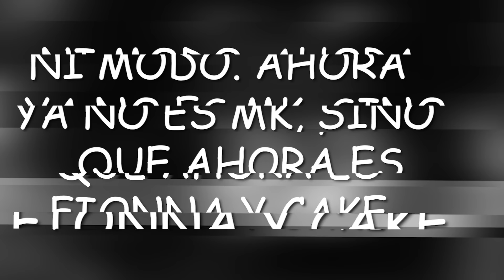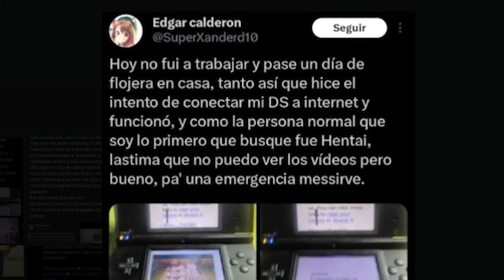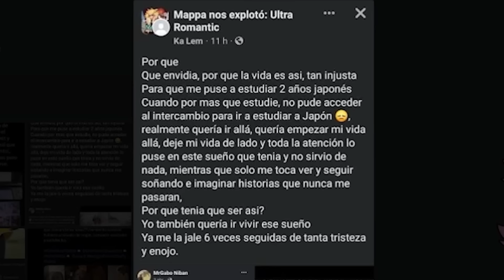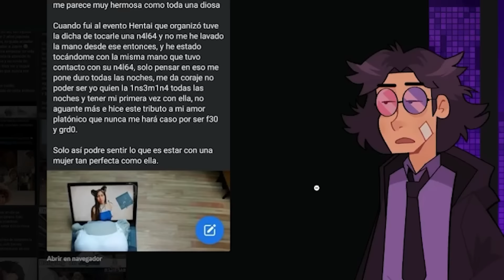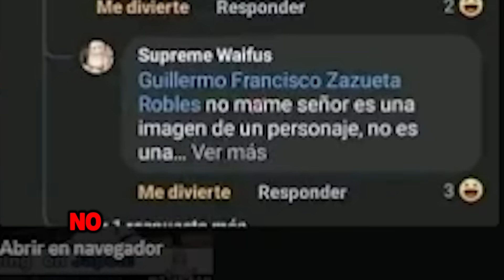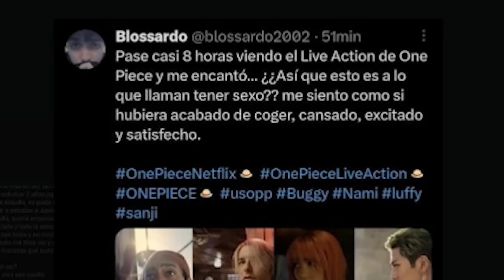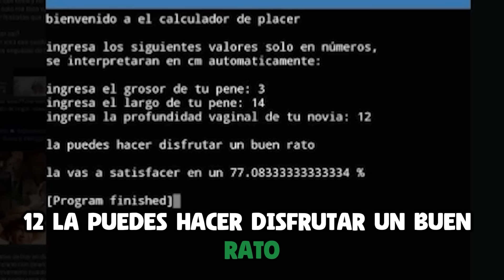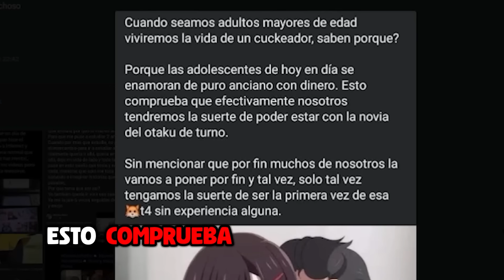Los OTAKUS más MUGROSOS del Internet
Recuerden, en Japón la gente no tiene subtítulos

Comentarios MUGROSOS de OTAKUS